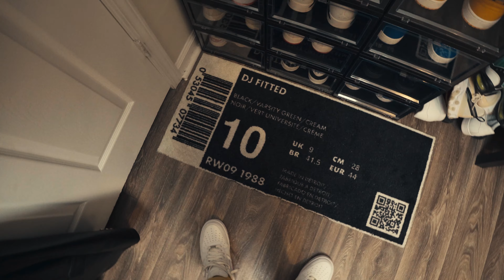DAY 13 EVERYTHING MUST GO